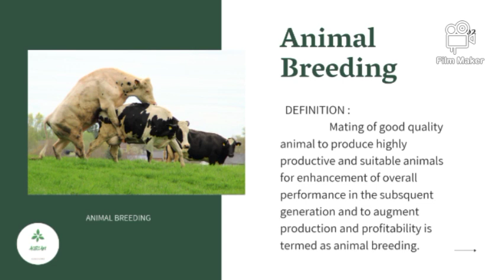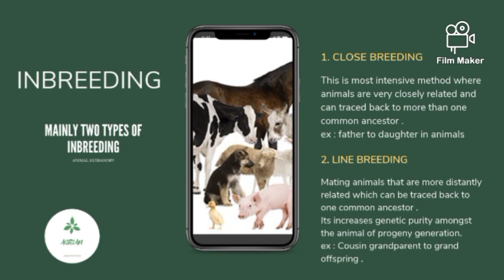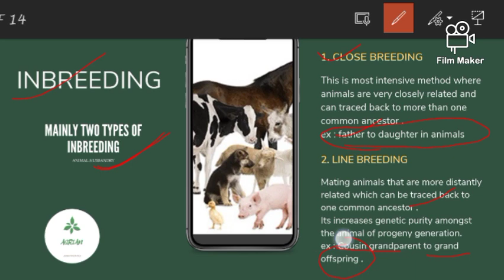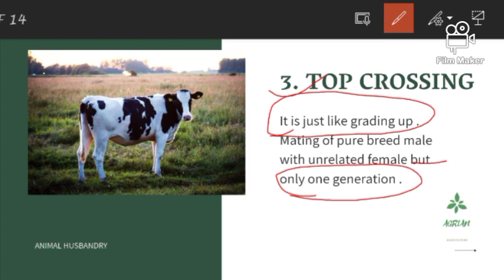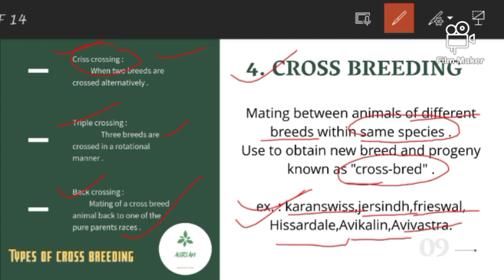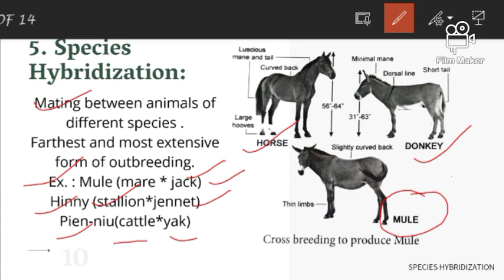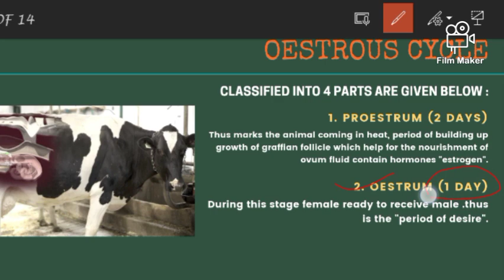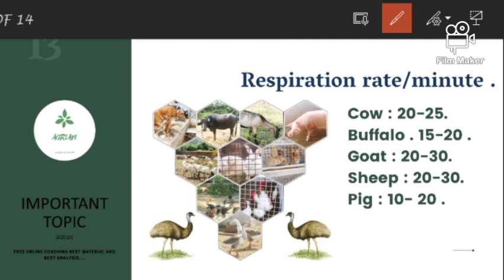Animal breeding and Oestrous cycle By Gaurav Sir (AGRIAN TEAM)AFO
Animal breeding and oestrous cycle by Gaurav sir (AGRIAN TEAM),Best analysis and best explanation.

FREE ONLINE COACHING FOR AGRICULTURE SUBJECT OF ALL EXAMS , GRADUATES FOR AFO,UPCATET,BHU,DHO,IFFCO,KRIBHCO,UPSC,UPPSC,UPSSSC AND OTHERS..

BEST ONLINE PLATFORM, TO INCREASE YOUR KNOWLEDGE .